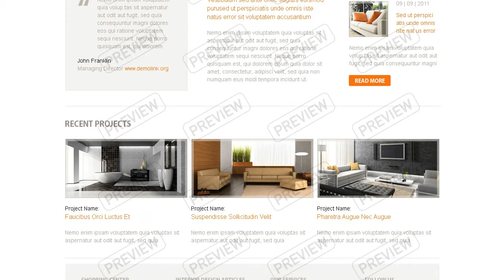Interior Design Website Template